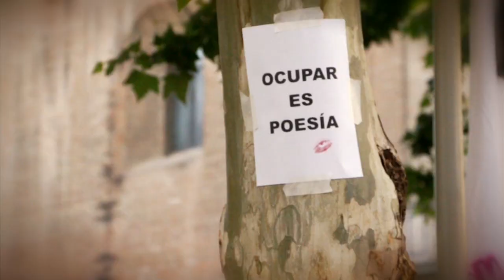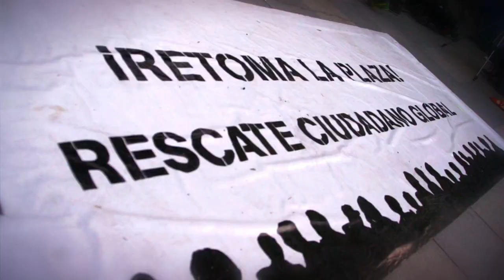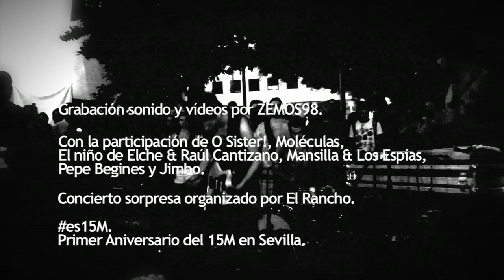es15M: Noche de setas, por Pony Bravo, en directo en el Aniversario del 15M en Sevilla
Vídeo resumen de los conciertos sorpresa para el Primer Aniversario del 15M.